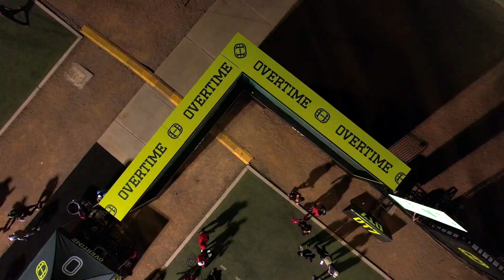EVERY PLAYER IS A 5-STAR!! DEESTROYING AND MMG WATCH MOST HEATED MATCHUP OF THE YEAR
0:00 - Game 1: Midwest Boom vs SMSB
21:32 - Game 2: SFE VS Miami Immortals
43:35 - Game 3: Tucson Turf vs Team TOA

This week on OT7 😈  It's a midwest SHOWDOWN as Chicago's Midwest Boom takes on Detroit's SMSB. It's a STARRY night in Vegas as SFE battles the Miami Immortals with over 10 5-stars taking the field 🤯. Nico's pajama pants look to hand Tucson Turf their first L of the tournament. All this and MORE On OT7 🙌

Tap in and drop a comment if you like the video!

If you comment your IG @ I just might follow you back 😎